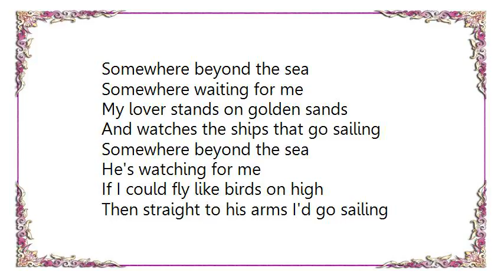Keane - The Iron Sea Magic Shop Version Version Lyrics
[Lyrics Keane - The Iron Sea Magic Shop Version Version]
Somewhere beyond the sea
Somewhere waiting for me
My lover stands on golden sands
And watches the ships that go sailing

He's watching for me
If I could fly like birds on high
Then straight to his arms I'd go sailing
It's far beyond a star, it's near beyond the moon
I know beyond a doubt
My heart will lead me there soon

We'll meet beyond the shore
We'll kiss just as before
Happy we'll be beyond the sea
And never again I'll go sailing
Some sailing